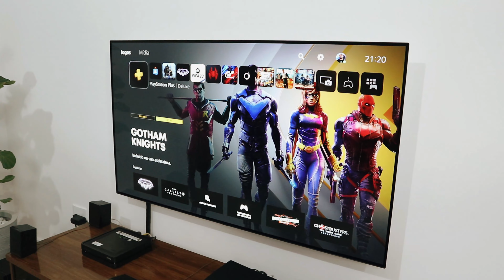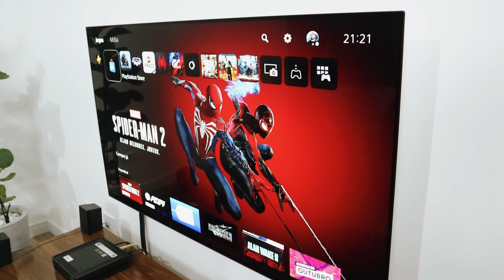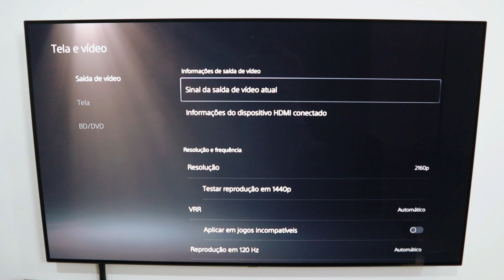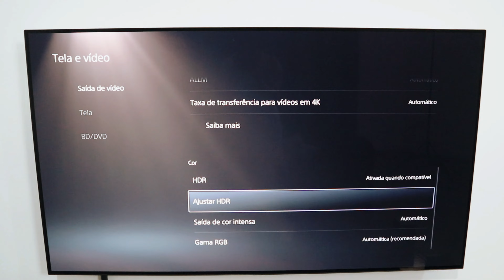COMO ESCOLHER A MELHOR TV PARA JOGAR PS5 ? (PLAYSTATION 5)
Link para comprar :
Smart TV 55" 4K LG OLED55B3PSA-120Hz :

Smart TV 55" 4K LG OLED55C3PSA evo 120Hz:

Smart TV OLED C3 65" 4K LG OLED65C3PSA:

Smart Tv Lg 4k Oled 77" Polegadas Oled77c3 Evo 120hz:

Samsung Q90T - Smart TV QLED 55", 4K, UHD, 120Hz:

Samsung Smart Gaming TV 50" Neo QLED 4K 50QN90C:

Samsung Smart TV OLED 55" 4K UHD 55S90C:

Samsung Smart TV 65" OLED 4K 65S90C :
TV OLED 42" 4K UHD LG OLED42 C2:

TV LG 55" 4K OLED55 C2 Evo 120Hz :

TV OLED 65" 4K UHD LG OLED65 C2:

Meu setup:
Console PlayStation 5:

Console PlayStation 5 Edição Digital:

PlayStation 4 :

Notebook Gamer Dell G15-a0706-M40P 15.6" FHD AMD Ryzen™ 7 6800H 16GB 512GB SSD NVIDIA RTX 3060 Windows 11:

Caixa de Som Stage Solo:

Monitor Gamer AOC Agon 32" Curvo 165Hz 1ms FreeSync AG323FCXE:

Tampas do console PlayStation®5 – Midnight Black:

Mesa Diretor Para Escritório 1.50M Carvalho Munique Kappesberg:

Mesa Secretária Office 1.20M Carvalho Munique Kappesberg:

ThunderX3 Cadeira Gamer Profissional TGC12 Preta/Azul:

Ligthbar BLITZWOLF (BW-CML2):

Suporte de fone de ouvido de madeira de bambu:

HyperX Teclado Gamer HyperX Alloy Core RGB, ABNT2:

Mouse HyperX Pulsefire Core RGB 6200 DPI:

HyperX Gaming Mouse Pad Fury, Tamanho Médio:

Smart TV LG 55" 4K OLED55C1 120Hz G-Sync FreeSync 4x HDMI 2.1 :

Suporte Articulado de Mesa com Pistão a Gás Para Monitores de 17" a 35" até 9kg - F80N ELG:

Luminária Articulada De Mesa Abajur Tipo Pixar Com Base E Garra (Preto):

Echo Dot (3ª Geração): Smart Speaker com Alexa - Cor Preta:

Controle Dualsense - Midnight Black + OUTRAS OPÇÕES DE CORES:

Controle sem fio DualSense™ Edição limitada God of War Ragnarok:

Base De Carregamento Do Dualsense:

Headset sem fio PULSE 3D - PlayStation 5 :

🛒 Apoie o canal comprando na Amazon

Página Amazon Influencer Diegoduplay: